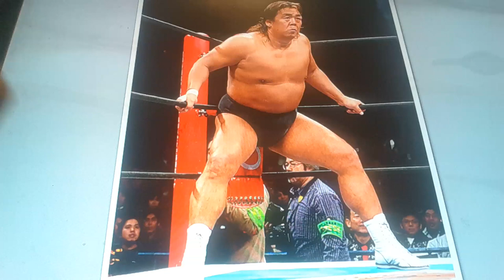Horacio the handsnake - Riki Choshu